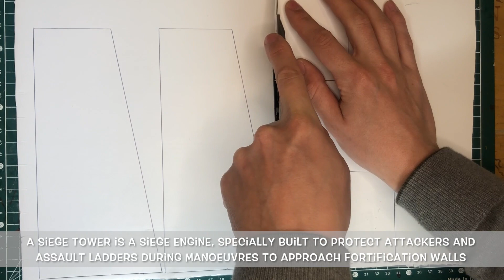DIY Siege Tower - Medieval breaching tower Diorama - Miniature medieval terrain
Hi everyone,
Back again with a medieval Siege Tower made simple materials like popsicle sticks and cardboard. If you like medieval castles and large breaching towers, all on a scale suitable for games like Warhammer or D&D, then this video is made for you.

As usual, I added some historical content. In the video, you will find some lines on the origins of those iconic siege weapons.